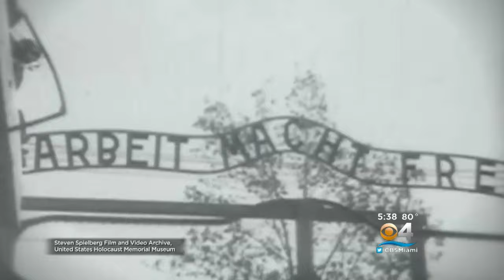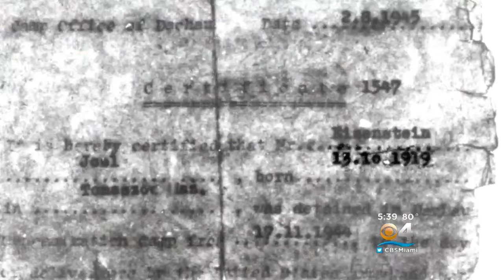Students Learn Horrors Of Holocaust From Survivor: ‘Cruelty Beyond Any Explanation’